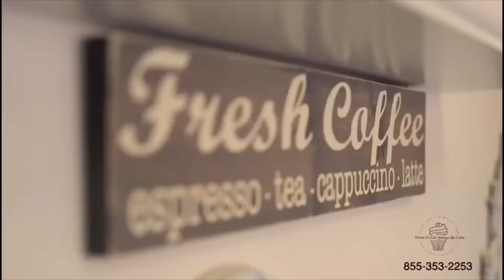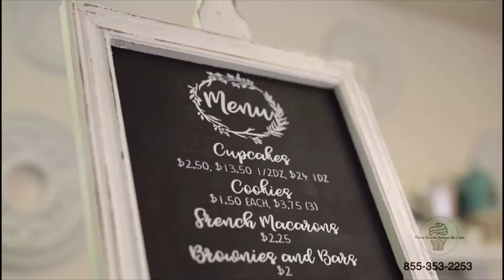El Poder Del Pueblo Tv 03 febrero 2019